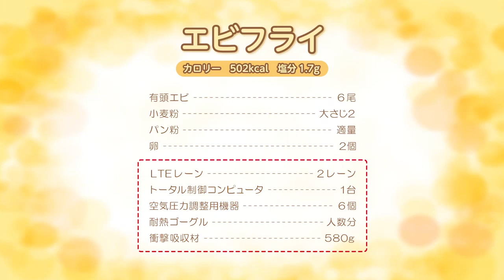ทำอาหาร 3 วินาที พากย์ไทย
จัดไปฮา ๆ กันแบบ 3 คนครับ
หญิง 1 : Breft
ป้า : Elizabeth
บรรยาย : Kamio